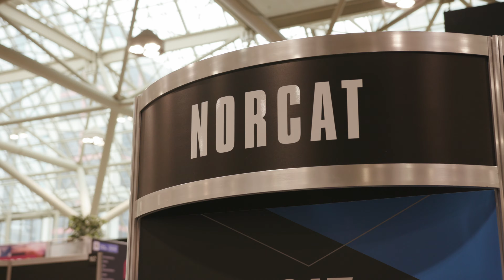Northern Ontario Mining Showcase - NORCAT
NORCAT will be unveiling for the first time, a leading-edge virtual reality system which will place learners in a virtual Vale Mine to perform pre-operational inspections on various mining equipment.